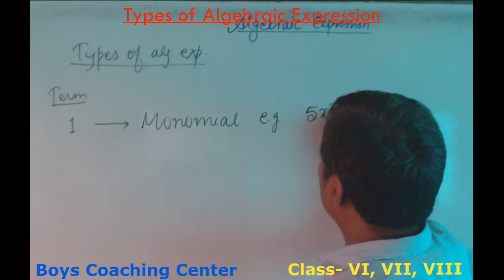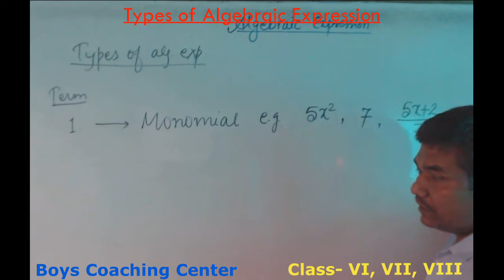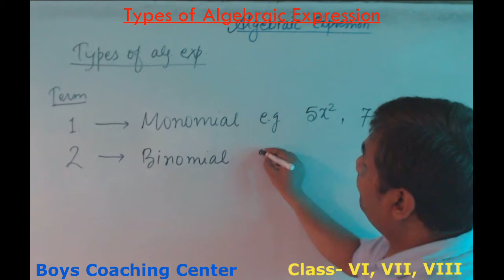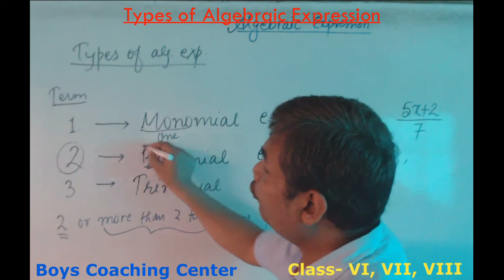Alg 4 Types of Alg Exp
Types of Algebraic expression